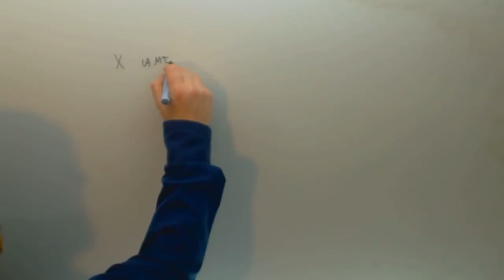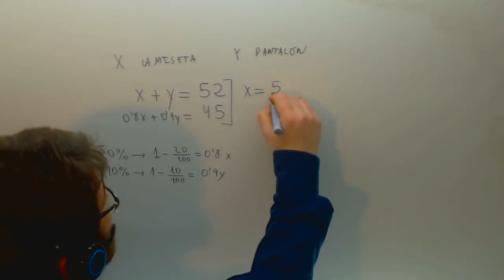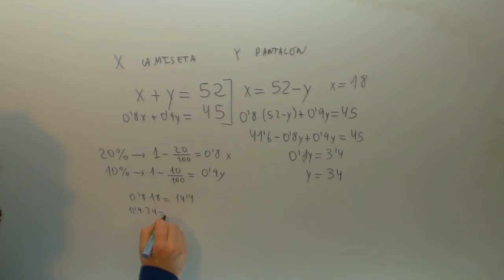Problema de sistemas de ecuaciones con porcentajes Matematicas 3º ESO Academia Usero Estepona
Problema de sistemas de ecuaciones con porcentajes Matematicas 3º ESO Suscríbete a nuestro canal en Youtube para ayudarnos a seguir creciendo Academia Usero en Estepona, el centro de formación con más vídeos en Internet del Mundo presenta